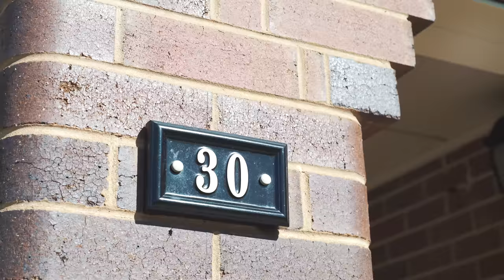Feature Film Edit - Jemima and Josh